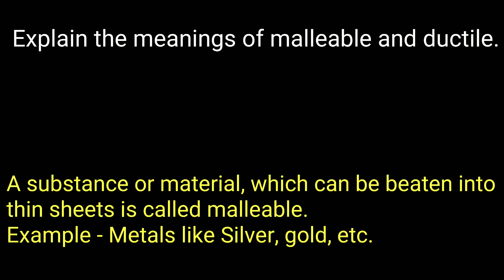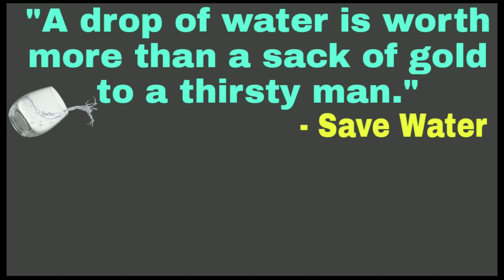Meleable and Ductile - Meaning of meleable and ductile in hindi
This video is about meaning of meleable and Ductile in hindi.
Meleable - A substance or material, which can be beaten into thin sheets is called malleable.
Example - Metals like Silver, gold, etc.

Ductile -A Substance capable of being drawn into thin wires is called ductile.